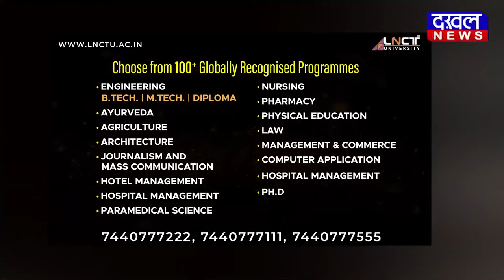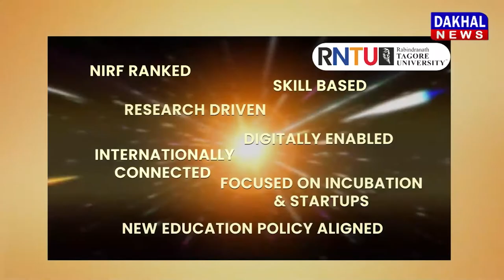DAKHAL NEWS गरबा के जरिये लव जेहाद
गरबा के जरिये लव जेहाद
गरबा में आने वाले पहचान पत्र लाए